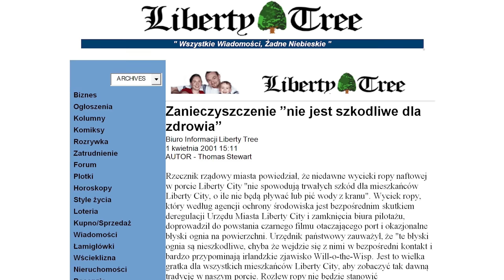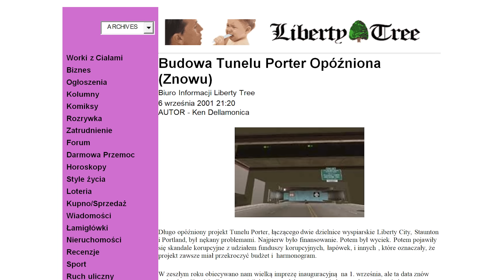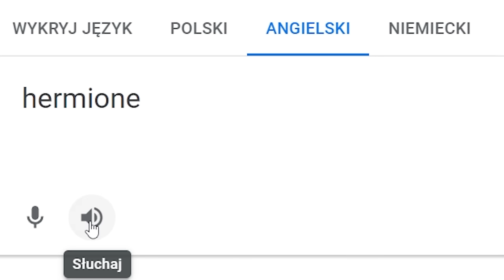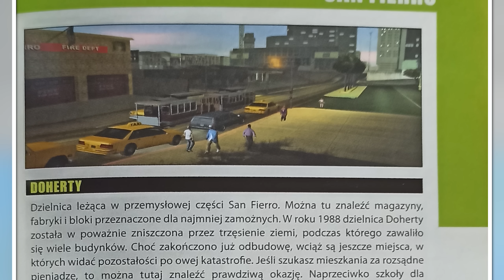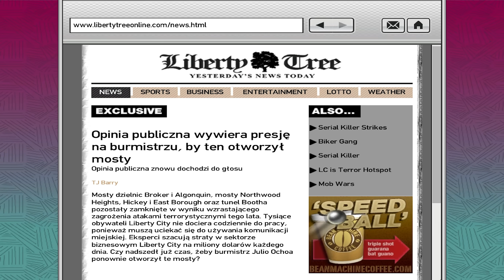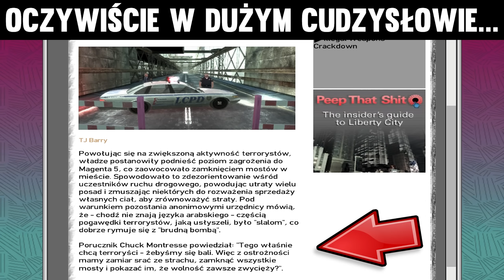JAKIE CIEKAWOSTKI KRYJĄ SIĘ ZA ZAMKNIĘTYMI MOSTAMI W SERII GTA?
📌Użyj kodu HUBSON aby otrzymać 3% ZNIŻKI na gry z serii GTA wraz z DLC oraz Sharkami!